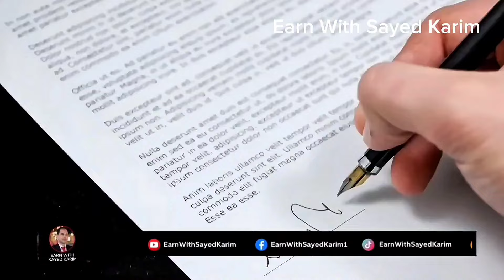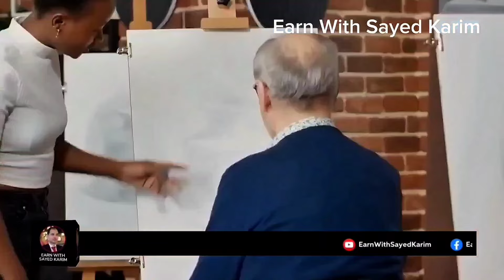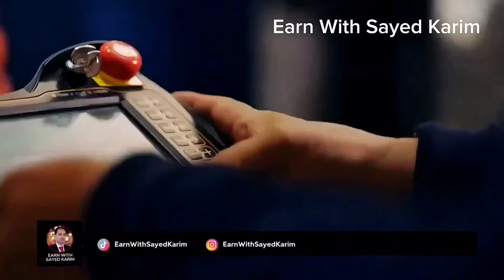China $216 Million Dollar Investment in Taliban Industrial Zone mega project in Afghanistan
په افغانستان کې د چین او طالبانو د صنعتي زون د پراختیا د ۲۱۶ میلیونو ډالرو لویه پانګونه
دا پروژه به ۳۰ زره افغانانو ته د کار زمینه برابره کړي

00:00 Introduction to China Town Industrial Park
00:08 Taliban and China Collaboration 🤝
00:35 Massive Economic Impact of New Industrial Town 💰
01:04 Progress Amid Past Instability 🌍
01:38 Prioritizing Large-Scale Development Projects 🔑
02:05 Approval of China Town Industrial Park 🏗️02:56 China's Growing Investment Interest in Afghanistan 🇨🇳
03:28 The Lithium Demand Surge 🚘
04:10 Building Confidence in Afghanistan's Market 📈
04:27 Economic Growth Through Chinese Investment 💼
05:00 Infrastructure Improvements for Afghan People 🏢
05:32 Job Opportunities and Economic Revival 👷‍♂️
06:08 Long-Term Goals for Industrial Development 📊
06:49 Bridging Economic and Cultural Gaps 🌉07:40 Security Challenges and Project Success 🔒
08:21 Mutual Benefits of Afghanistan-China Cooperation 🌱
08:52 Steps for Project Success and Local Support 🛠️
09:30 A Turning Point for Afghanistan's Economy 🎯
10:09 Future of Economic Expansion in Afghanistan 🌟